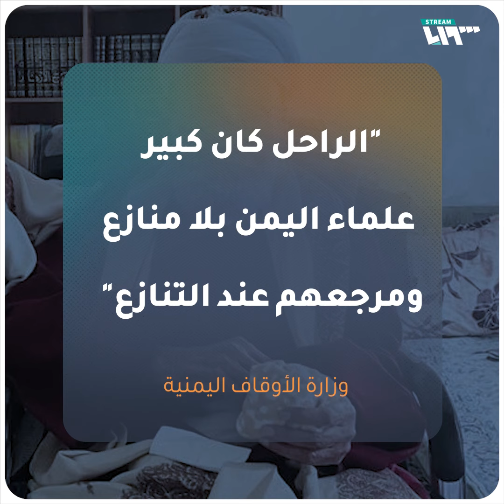وفاة مفتي اليمن القاضي محمد بن إسماعيل العمراني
توفي القاضي العلّامة محمد بن إسماعيل العمراني عن عمر ناهز 99 عاماً، ويعد العمراني أحد أشهر علماء اليمن والمفتي العام لها، فما أبرز محطات حياته؟

يمكنكم متابعتنا عبر وسائل التواصل الاجتماعي المختلفة:
فيس بوك: